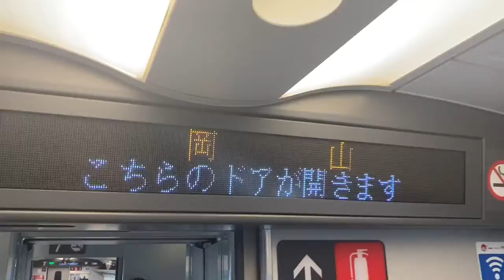GO TO OKAYAMA BY SHINKANSEN freestyle shyamisen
summer 2021